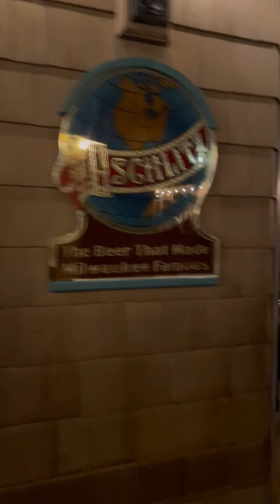Streets of Old Milwaukee/European Village at Milwaukee Public Museum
A real time trip through the Streets of Old Milwaukee and European Village exhibits at the Milwaukee Public Museum.